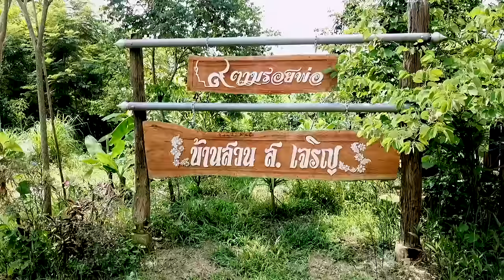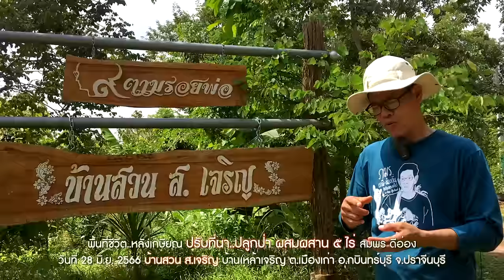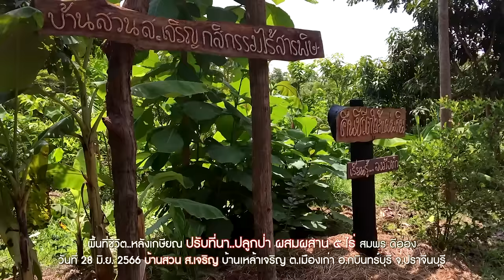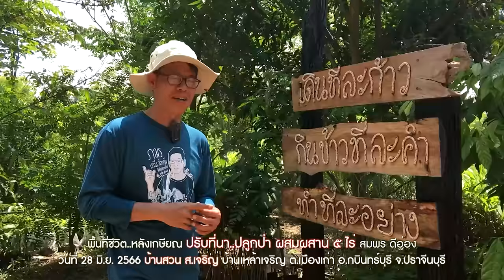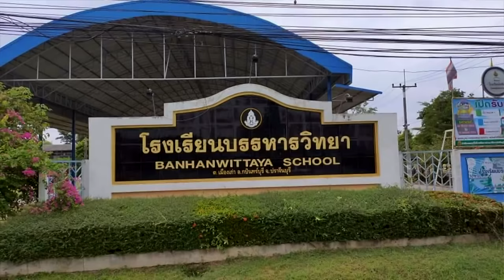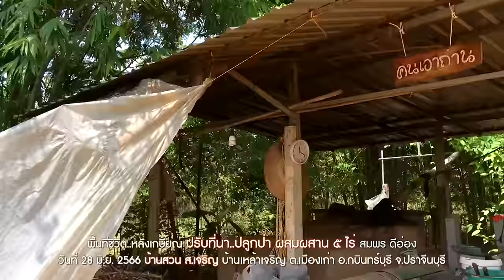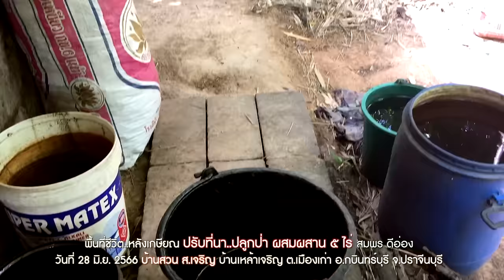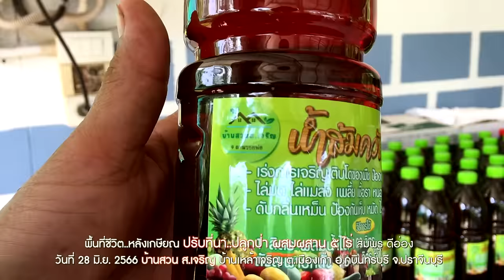พื้นที่ชีวิต..หลังเกษียณ"ปรับที่นา..ปลูกป่า ผสมผสาน ๕ ไร่" สมพร ดีอ่อง//สามอาชีพฯ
พื้นที่ชีวิต..หลังเกษียณ"ปรับที่นา..ปลูกป่า ผสมผสาน ๕ ไร่" สมพร ดีอ่อง ทำงานโรงานเป็นมนุษย์เงินเดือน วางแผนซื้อที่ดินเพื่อทำเกษตรหลังเกษียณ ไม่มีความรู้เรื่องเกษตร มีคนแนะนำเข้าไปดูยูทูป สามอาชีพฯ และได้อบรมที่ ศูนย์ภูมิรักษ์ธรรมชาติ ในแนวทาง ศาสตร์พระราชา เศรษฐกิจพอเพียง อบรมที่ วนเกษตรเขาฉกรรจ์ การต่อยอดจากการปลูกป่า ป่า3อย่างประโยชน์4อย่าง ปัจจุบันออกจากงานอยู่ในแปลง 5 ไร่ มาติกตามการวิถีพึ่งตนการหารายได้เชิงเศรษฐกิจ เขาทำอย่างไร วันที่ 28 มิ.ย. 2566 บ้านสวน ส.เจริญ บ้านเหล้าเจริญ ต.เมืองเก่า อ.กบินทร์บุรี จ.ปราจีนบุรี

ขอขอบคุณ เพลง"ลงมือทำคือคำตอบ"ต้นฉบับเดิม อ.ไข่ มาลีฮวนน่า คำร้อง/ทำนอง. วสุ ห้าวหาญ
Cover โดย อ๊ะ-วงฆราวาส

ติดตามข้อมูล Youtube : สามอาชีพเพื่อมนุษยชาติ
1.กสิกรรมไร้สารพิษ(สร้างอาหารที่ปลอดภัยไร้สารพิษ) 2.ปุ๋ยสะอาด(ผลิตปุ๋ยอินทรีย์ที่เป็นมิตรกับคนสัตว์สิ่งแวดล้อม) 3.ขยะวิทยา(จัดการขยะอย่างมีระบบ มีรายได้และลดโลกร้อน)